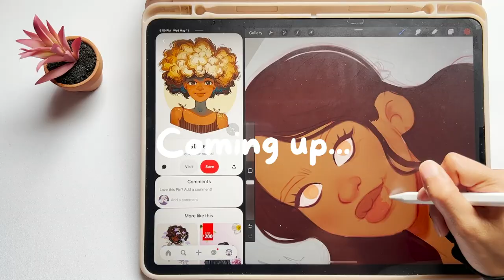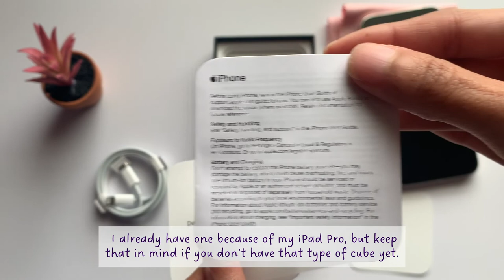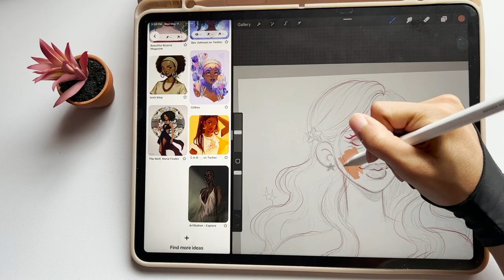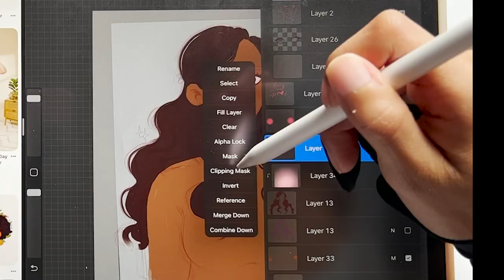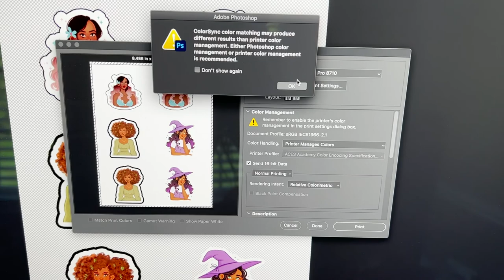*Chill* Unboxing Silver iPhone 13 Pro 128gb📱 Making a sticker for my new phone 😊 + Camera Test!!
Hello! Today I am unboxing my new iPhone 13 Pro and then drawing and creating a DIY sticker to put on the back of the phone. Plus, I have some camera footage at the end to test out the 13 Pros video quality! (Cute animals may be involved!! 👀)

Backstory:
Typically I create videos solely dedicated to art, but I recently upgraded to the iPhone 13 Pro! My iPhone XR was great to me and I used to film all of my youtube videos with it. But I was due for an upgrade and I wanted to really improve my camera quality for my channel 😊 I figured, why not unbox it for a video!

In this video, you’ll see the unboxing, accessories, and also, because this is an art channel, a quick speed paint and DIY sticker making to decorate the back of my phone, and a quick video camera test!! Hope you enjoy!!

Intro: 00:00
Unboxing Phone: 00:18
Accessories: 02:39
Drawing/Making Sticker: 05:38
Camera Test: 09:51

Products mentioned:
Clear Case
Glass Screen Protector
Buttercrafts Matte Vinyl Sticker Paper

Art Tools:
iPad Pro and 2nd Gen Apple Pencil
App: Procreate

Filming Tools:

Camera: iPhone XR and iPhone 13 Pro